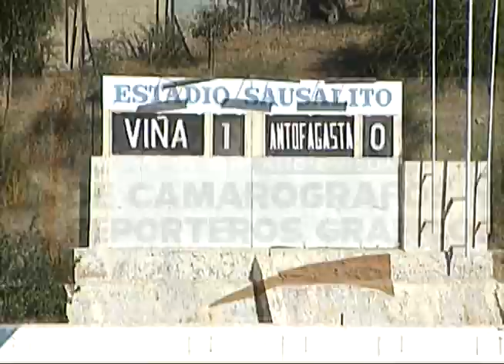Partido por el 3ero y 4to Lugar Nacional Fútbol Amateur año 1995 en Viña del Mar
Antes ya les habíamos compartido el partido en que la Asociación Viña del Mar disputó la semifinal del Nacional de Fútbol Amateur de 1995 con Puerto Montt. Aquí les traemos el compacto del encuentro por el tercer y cuarto lugar de los viñamarinos donde terminan coronándose terceros. Disfruten las imágenes de este histórico encuentro disputado en el estadio Sausalito de Viña del Mar